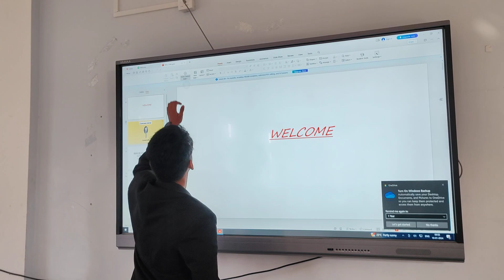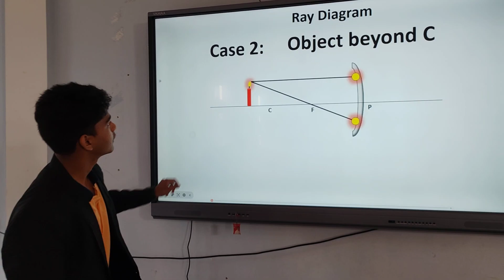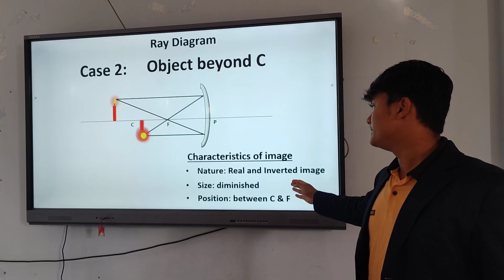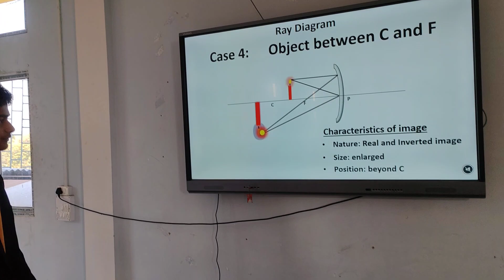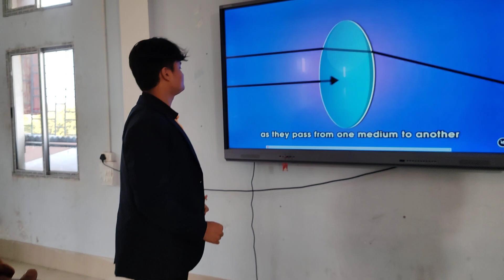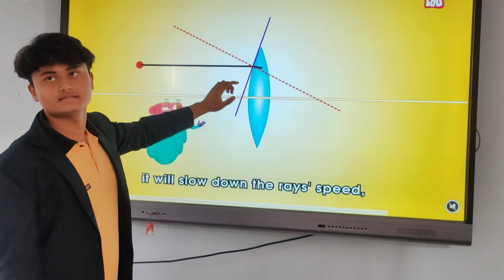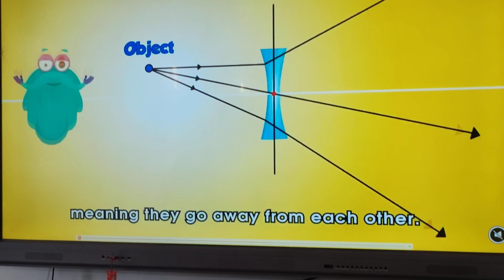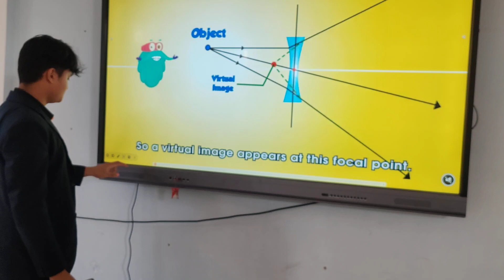IMAGE FORMATION BY MIRROR AND LENALS, BY THE GROUP - MR. X- CLASS-10A